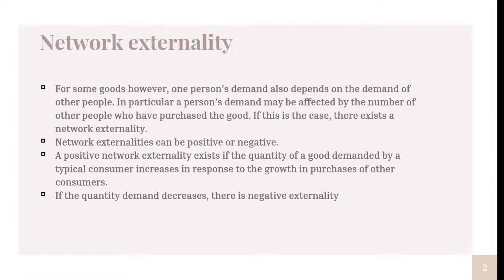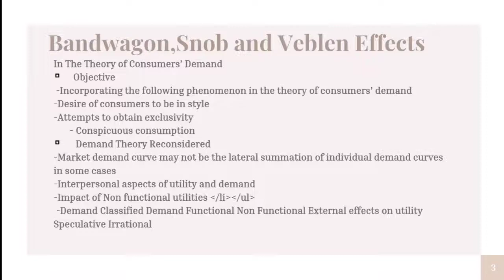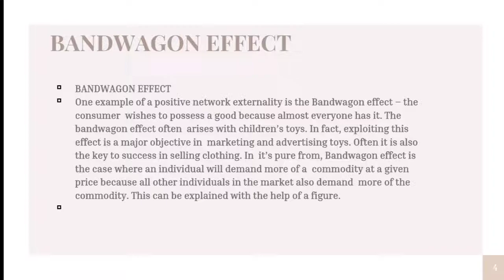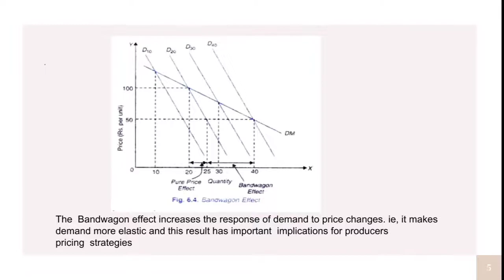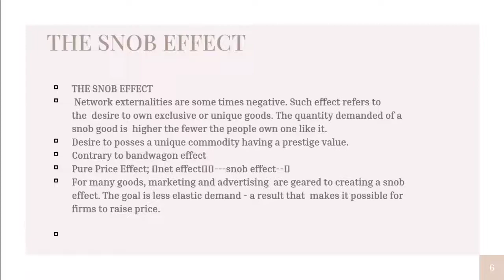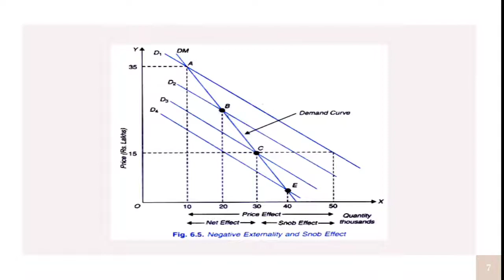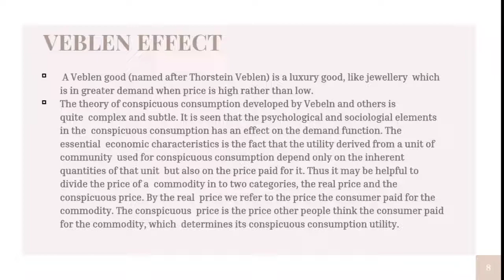HSST Syllabus Part 2 | Network Externalities | Bandwagon, Snob & Veblen Effects | Economics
This educational video explains HSST Syllabus Part 2, focusing on Network Externalities, the Bandwagon Effect, and the Snob & Veblen Effects in Economics Malayalam. Essential for +1/+2 Commerce Economics students and UG/PG Economics students preparing for exams.

🔍 Key Concepts Covered:

Network Externalities
Bandwagon Effect
Snob Effect
Veblen Effect
Economic Behavior and Market Trends